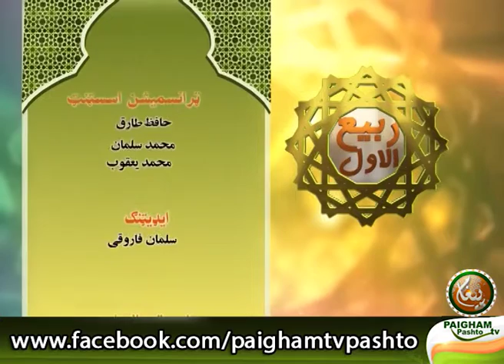Rabi ul Awal EP06 ربيع الاول